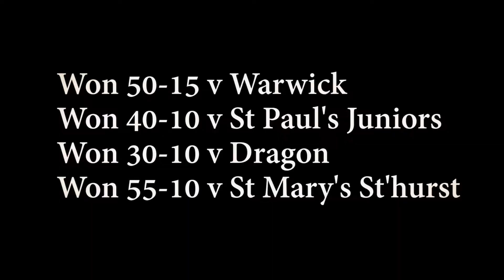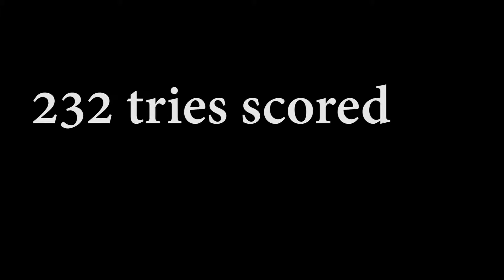Rugby U13A 2018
Edited by Stuart Brown
Audio track:
"Prime Directive" by Mark Petrie